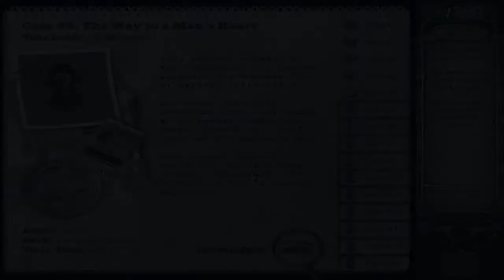Mystery Case Files: Huntsville - Case #4 - Loose Nut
Today we take on the next case in Mystery Case Files: Huntsville where we are on the search for a Luna Tick, I hope that you enjoy the game play and as always thanks for watching.

This way you are notified when a new gaming video is available for your viewing pleasure, and if you just can't get enough of this awesome gaming goodness you can follow me on my social media,

Thank you for your time and as always stay awesome and happy gaming.